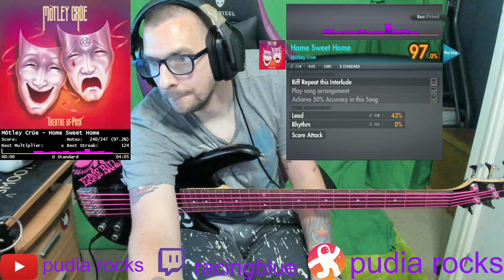motley crue home sweet home bass cover CDLC rocksith 2014